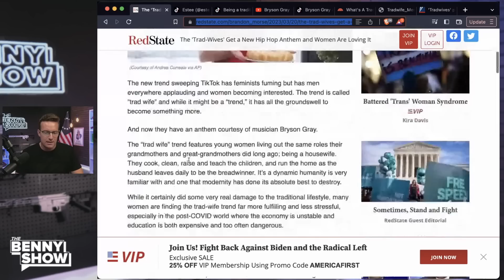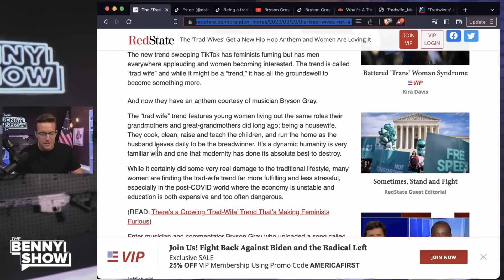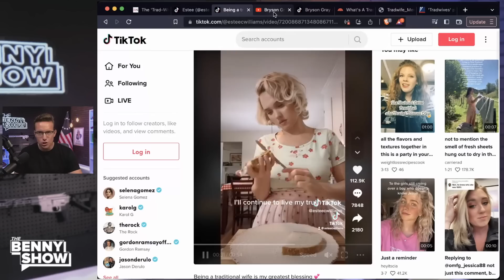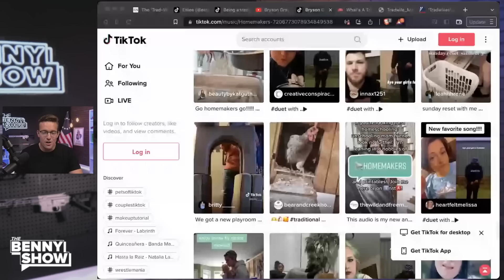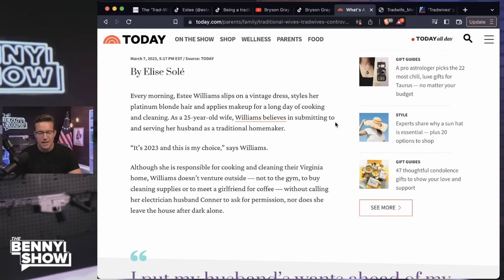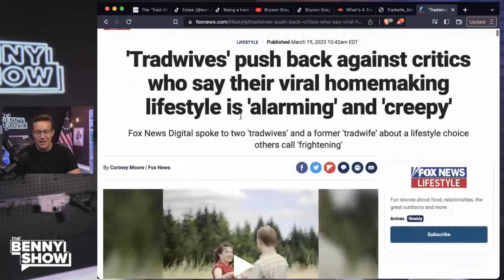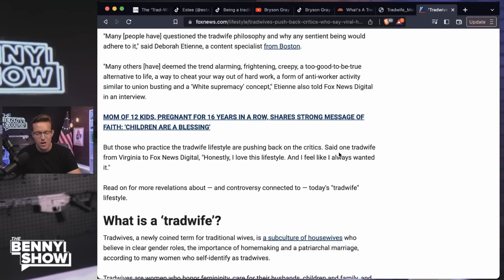Trad Wife Rap Goes Viral | 'Homemaker Anthem' Is A Mom Bop BANGER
Christian Conservative Rapper Bryson Gray just dropped a song dedicated to Homemakers